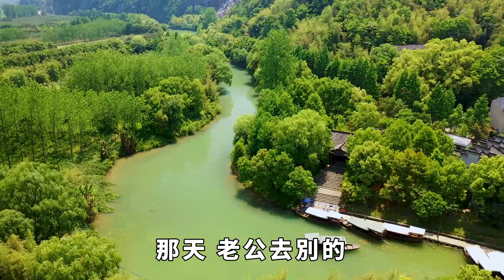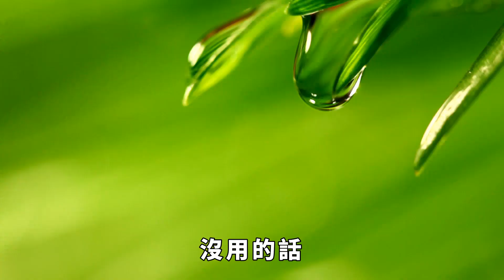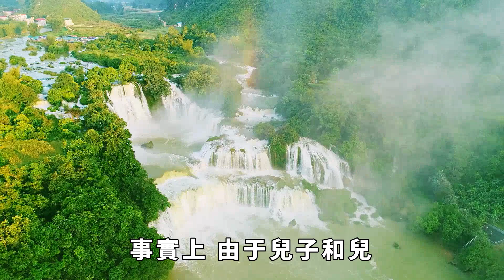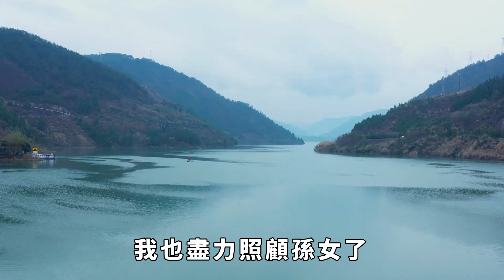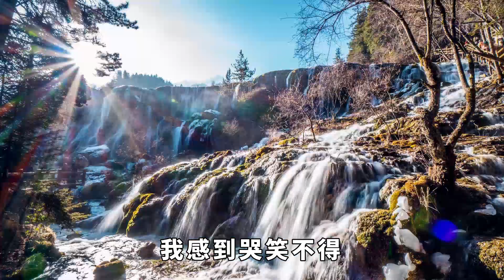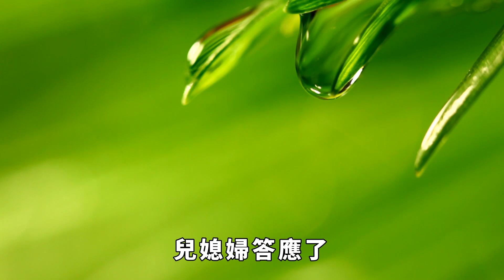我被兒子兒媳趕出家門，一周後兒媳來接我，只因孫子說的一句話！ 【紅塵文讀】中老年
坎坷路途，給身邊一份溫暖，風雨人生，給自己一個微笑。
46年前，22歲的我跟著大姐出去打工，遇到了我的丈夫老李，兩個人墜入了愛河。 但我們談婚論嫁，十分不順利。 老李雖然是個忠厚老實的人，對我十分好，大姐都覺得他是良配，但是家庭條件差，我爸媽並不贊成這門親事。 在我爸媽的眼裡，無論是我，還是大姐、妹妹，都應該犧牲自己的幸福，去幫我弟弟結婚，只有弟弟才是老張家的後代。 為了逼我們分手，我爸媽去了城裡，要抓我回家，還把老李毒打了一頓，命令老李馬上離開我。
中老年 老年人生活 情感故事 親子關係 中年人 請放心，本影片是專注於講解社會新聞和奇聞異事，沒有任何違規行為。